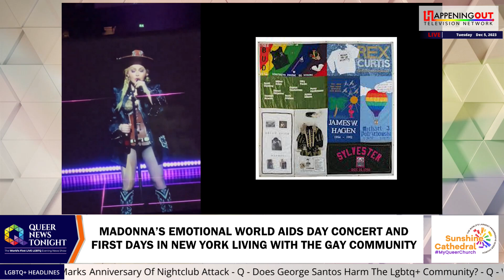Madonna’s Emotional World Aids Day Concert And First Days In New York Living With The Gay Community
Madonna has been an icon in the LGBTQ+ community since the 1980s.  And this week she proved what she really thinks about the gay community as she stopped her world tour concert in Amsterdam to make very personal remarks about the gay community and the importance of World Aids Day.  She repeats over and over… Did you know that?  We tribute to our community and all that has been lost to AIDS. So we remember.  Using Madonna’s emotional challenge.